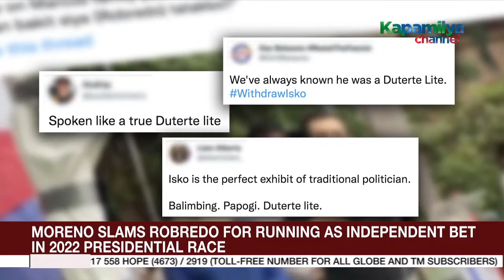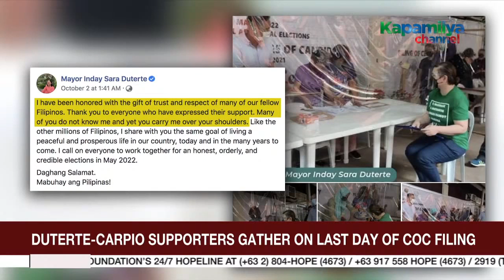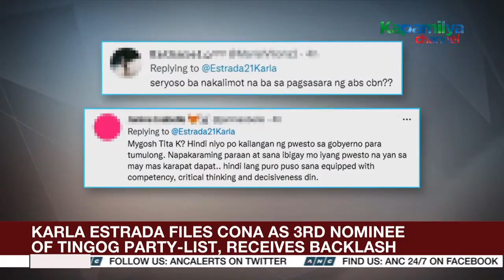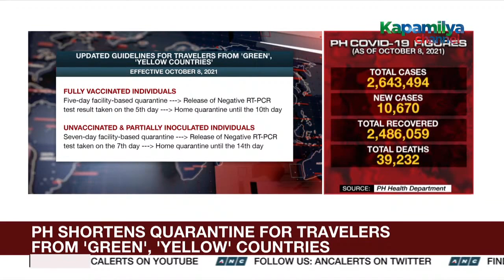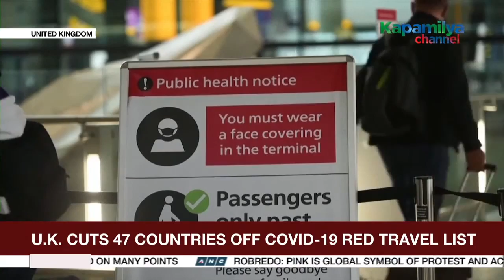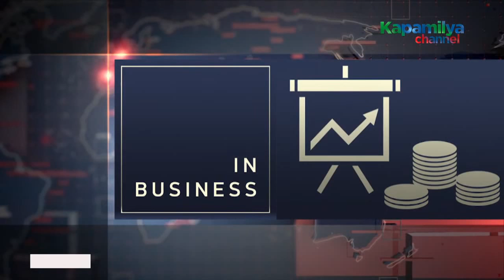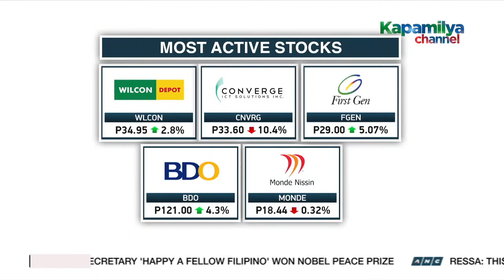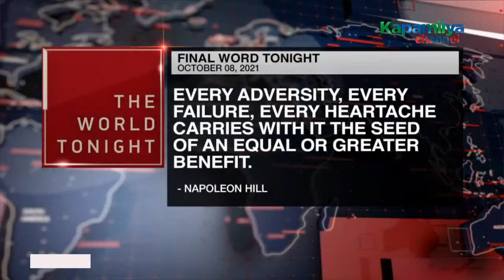The World Tonight livestream | October 8, October 2021 Full Episode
Here's the full episode of The World Tonight, October 8, 2021.